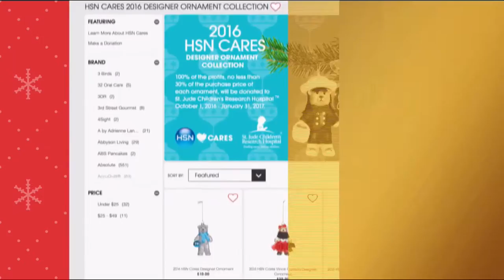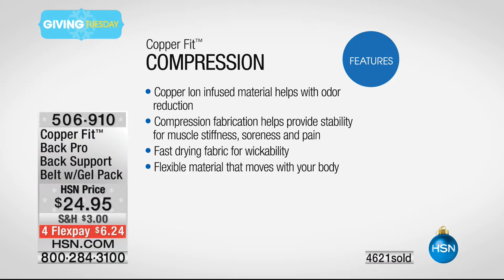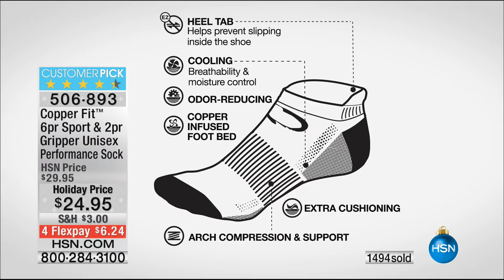HSN | Copper Fit Gifts 11.29.2016 - 01 PM